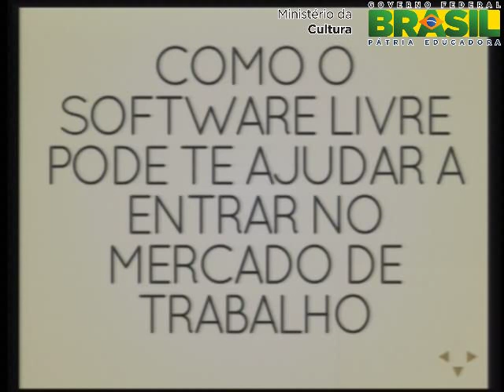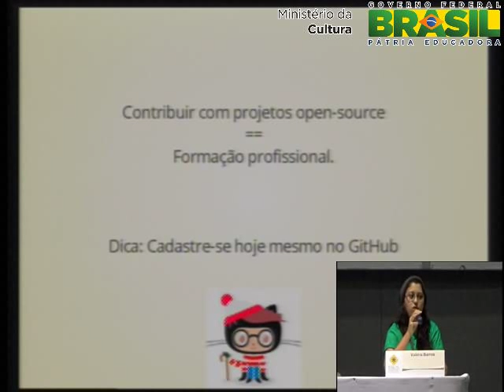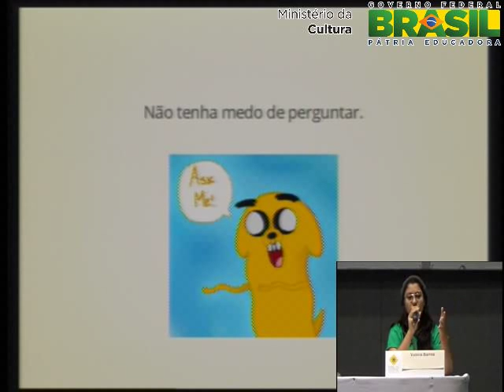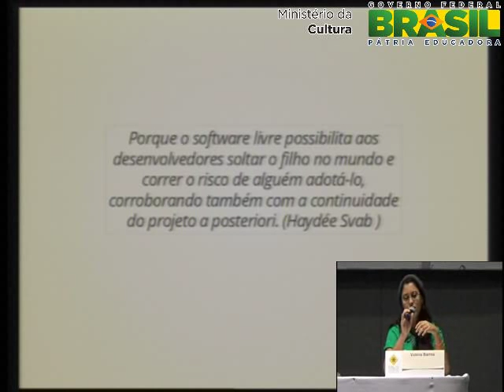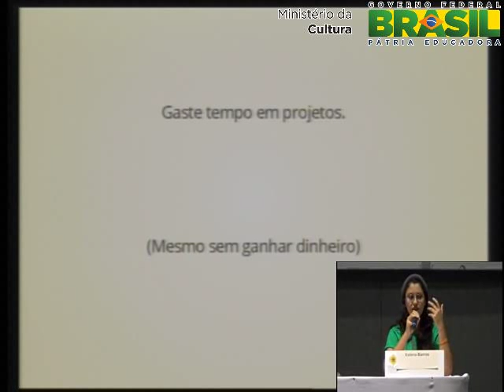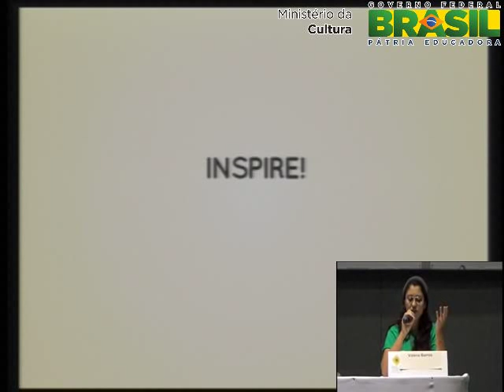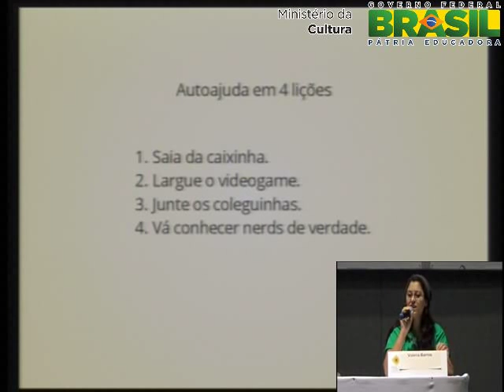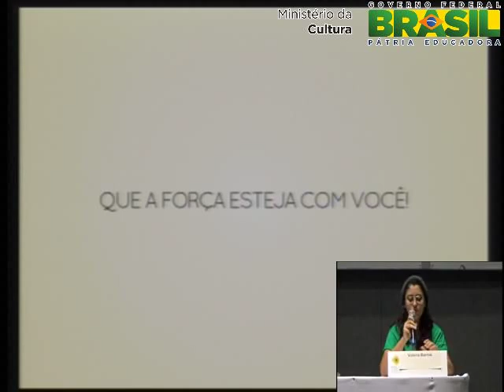Software Livre - Sua entrada no mercado de trabalho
Software Livre  mais do que 'software'.  um aglomerado de ideias e pessoas que buscam um mundo mais colaborativo, e por conta disso, melhor.
Essa  uma tima chancela para aqueles que precisam ou querem entrar no mercado de trabalho.
Nessa palestra trago argumentos montados a partir de experincias prprias e conjuntas, de dentro e fora da comunidade, de como o software livre te deixa um passo a frente de seus concorrentes.

Valria Barros